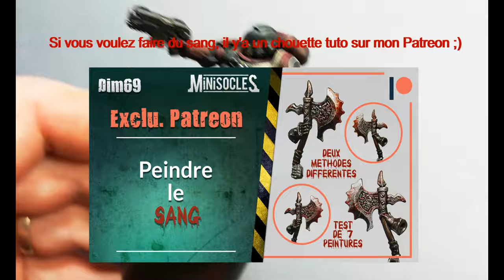Peinture sur figurines [TUTO] : peindre un métal grimdark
Aujourd'hui, je vous montre recette de TMP bien travaillé, contrasté et texturé qui conviendra parfaitement pour les champs de batailles futuristes, steampunk, post apo...

Cette vidéo était une avant-première PATREON, mes abonnés ont pu la voir plus de 4 mois avant tout le monde ;) Si vous souhaitez me soutenir et avoir accès aux VIDEOS EXCLUSIVES (vidéos disponibles à ce jour visibles hésitez pas à jeter un oeil sur ma page !

Minisocles c'est aussi une boutique un Blog et une page facebook
Vous pouvez trouver les très bons pinceaux Da Vinci Maestro (taille 1 et 0) que j'utilise

Voilà la liste des peintures utilisées. Pour rappel, nous avons mis en place un partenariat avec la boutique Philibert Si vous passez par le lien ci-dessus et/ou les liens ci-dessous juste avant de remplir puis valider votre panier, Philibert reverse un petit % sur mon compte SANS QUE CELA VOUS COUTE LE MOINDRE CENTIME, c'est cool pour racheter du matériel pour les futurs tutos :D

- Me contacter sur le blog si vous avez des rabiots/figurines qui ne vous servent plus. Je cherche un peu de tout pour les tutos et des figurines AT43, DUST, DEADZONE, EPIC ou Warhammer 40k V2 pour mes projets perso ;)
- Passer par le lien suivant avant de remplir et valider votre panier sur le site Philibert Si vous voulez bien le copier/coller dans vos favoris pour passer par là à chaque fois que vous vous connectez sur Philibert, ça serait super sympa ;) Cela ne changera absolument rien pour vous, le processus se déroulera exactement comme d'habitude et sera TOTALEMENT GRATUIT de votre côté mais la boutique m'offrira un petit % qui se cumulera sur mon compte Philibert :) C'est cool pour acheter un peu de matériel et de peinture pour les tutos ! Et si vous n'avez pas encore de compte chez eux, vous pouvez me contacter (via le blog Minisocles, la boutique, le Facebook ou en commentaire de cette vidéo) pour avoir un bon de réduction de 5 euros lors de votre première commande grâce au programme de parrainage !